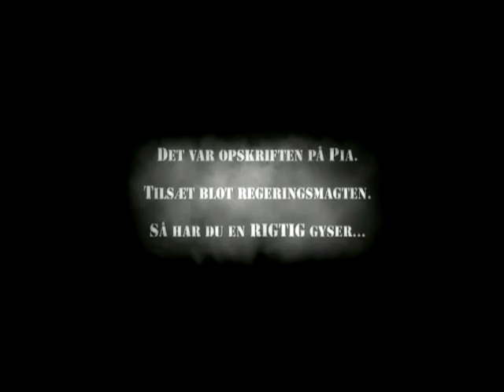The Science of Pia Kjærsgaard!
When science becomes weird and goes into lunatic experiments, this is what you might get.

Sounddesign and music by Bjørn Jacobsen